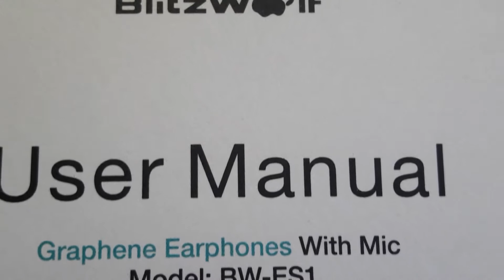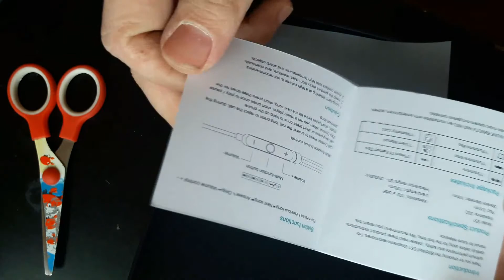Blitzwolf BW ES-1: честный отзыв о наушниках с Aliexpress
//Первое видео на Ютубе, не судите строго :)

В данном видео я рассказываю о своих впечатлениях о недельной эксплуатации наушников с шумоподавлением от китайского бренда Блицвульф.
Найти конкретную модель вы сможете на официальной странице магазина на сайте Алиэкспресс.

Я не рекламирую данный бренд - я рассказываю свое впечатление о конкретном товаре. Видео сделано на добровольной некоммерческой основе. Просто хочу, чтобы люди узнали, что в Китае есть бренд, который делает по настоящему годную аудиотехнику.